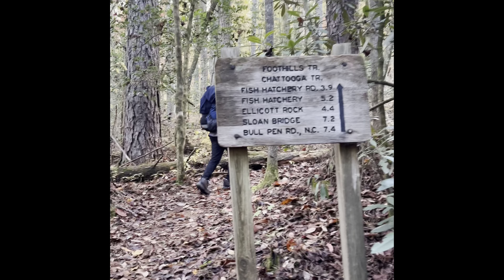Foothills Trail Day 2! Burrell ford campground to Lower Sloan Falls